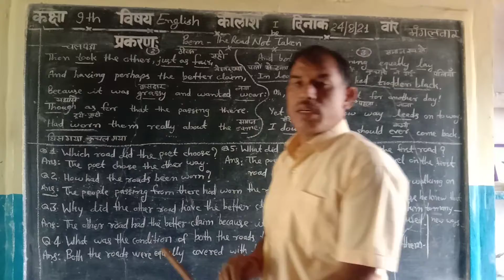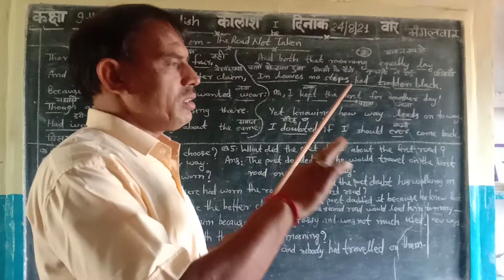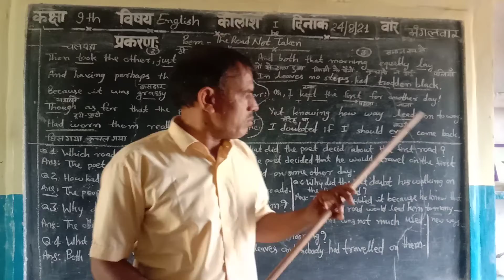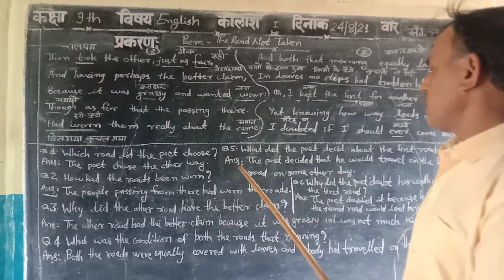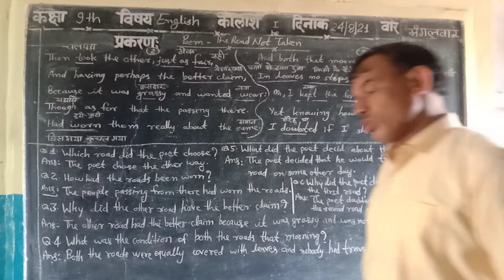Class 9 English Poem The Road Not be Taken 24 08,21